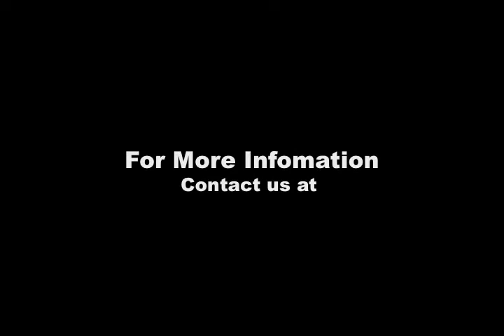Sonnys Gone Zippin - Sold!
Sonnys Gone Zippin 2003 Bay Overo Gelding by Zippos Sensation, Sold. This awesome all around gelding has over 200 points in seven events including western pleasure, hunter under saddle, horsemanship, equitation, showmanship, western riding and trail with limited showing. He is great minded and ready to go win for any level rider. He is 15'3 and in the Breeders Trust. Located in Utah.